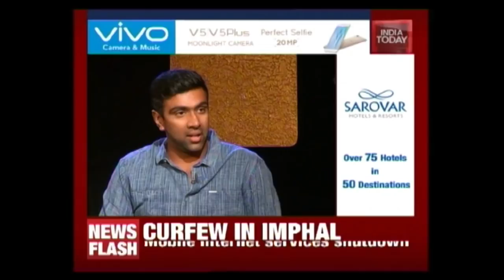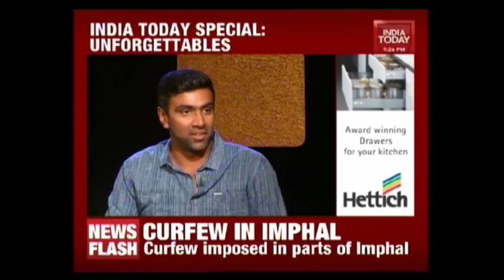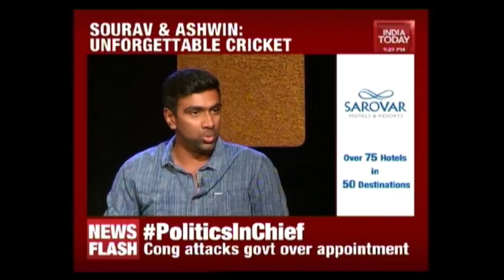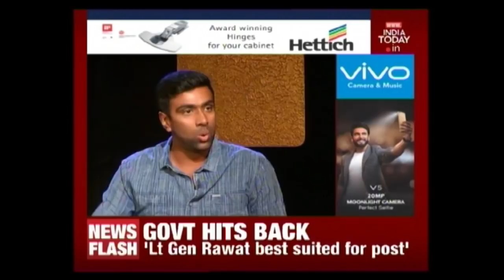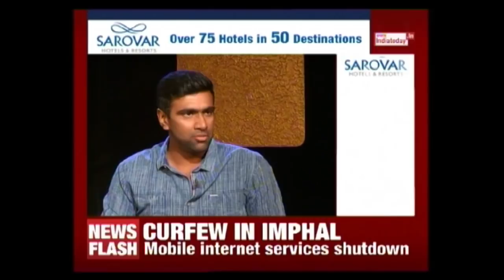Sourav Ganguly & Ravichandran Ashwin Exclusive Chat | India Today Unforgettables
This episode of India Today Unforgettables brings to you exclusive chat between former Indian captain, Sourav Ganguly and spinner, Ravichandran Ashwin.